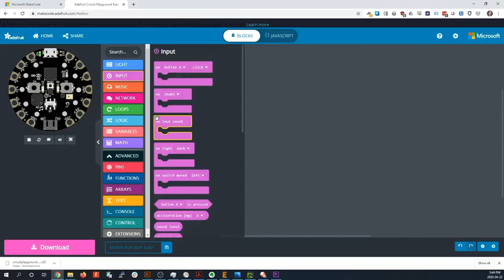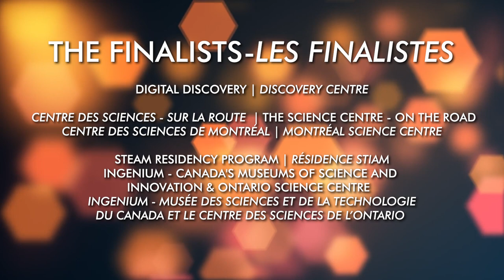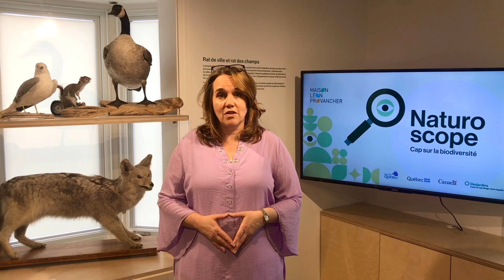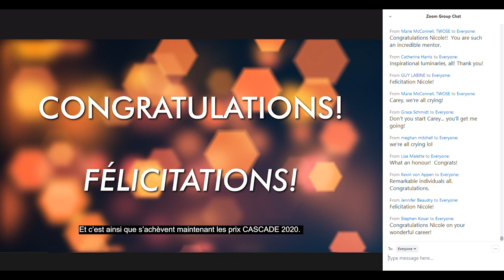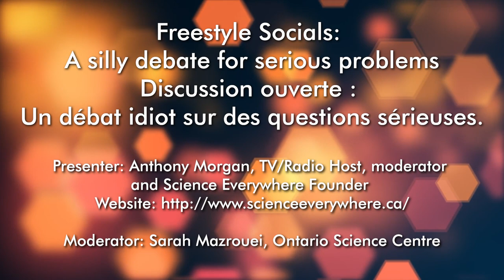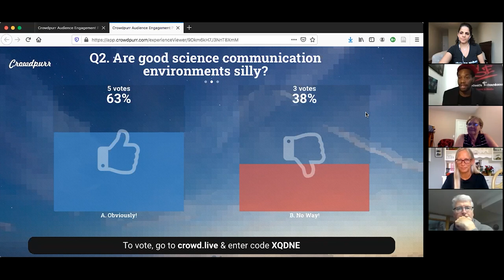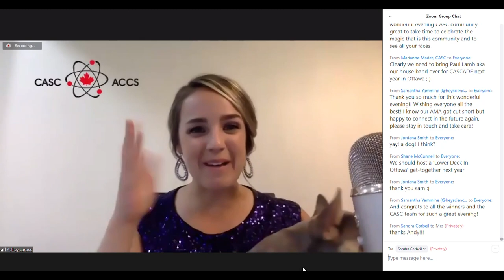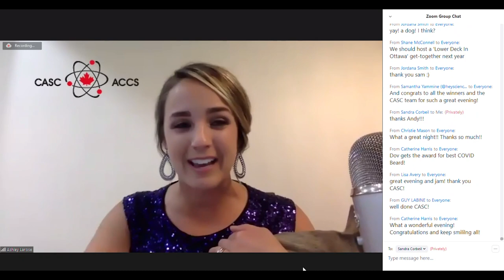CASCADE Awards/CASCADE Prix 2020 CASC-ACCS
On Thursday, May 28, 2020, CASC-ACCS hosted our first-ever Virtual CASCADE Awards ceremony. The program included:
Intro from the Master of Ceremonies 0:00
Welcome remarks from CASC 5:22
Greetings from Dr. Mona Nemer, Chief Science Advisor of Canada 8:18
Encouragement and Inspiration from Col. Chris Hadfield 10:23
"At Home with CASC" video 13:36
"We stand together" song by Col. Chris Hadfield 19:04
Remarks from Dr. Alejandro Adem, NSERC President 21:54

2020 CASCADE Awards Ceremony: 23:59
Best Program: Small Institution 24:06
Best Program: Large Institution 26:16
Best Exhibit or Show: Small Institution 29:00
Best Exhibit or Show: Large Institution 33:48
Making A Difference 37:59
Career Achievement 39:55

Excerpts from the LIVE: Ask Me Anything (AMA) Sessions 44:44

LIVE musical performance by award-winning artist Paul Lamb (The 2019 CASCADE Awards Banquet Musical guest.) 59:55
Voici le Programme !
Introduction par la maîtresse de cérémonie 0:00
Mot de bienvenue de l’ACCS 5:22
Salutations de Dre Mona Nemer, Conseillère scientifique en chef du Canada  8:18
Encouragement et inspiration par le colonel Chris Hadfield 10:23
Remarques d’Alejandro Adem, président du CRSNG 21:54

Cérémonie de remise des prix CASCADE 2020: 23:59
Meilleur programme: petite institution 24:06
Meilleur programme: grande institution 26:16
Meilleure exposition ou spectacle: petite institution 29:00
Meilleure exposition ou spectacle: grande institution 33:48
Fait la différence 37:59
Réalisations exceptionnelles durant la carrière 39:55

EN DIRECT : Sessions « AMA » 44:44

Une prestation musicale EN DIRECT avec Paul Lamb, un artiste lauréat de plusieurs prix (artiste invité au banquet de remise des prix CASCADE 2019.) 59:55